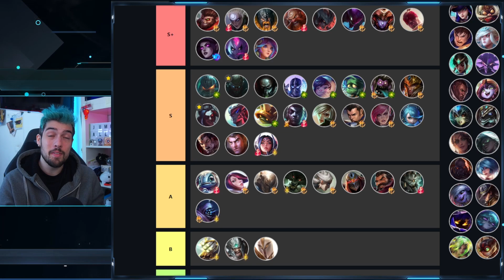HIGH ELO TIER LIST 4.1 *aggiornata* CON URGOT | PATCH 4.1 | I Migliori Campioni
HIGH ELO TIER LIST 4.1 *aggiornata* CON URGOT | PATCH 4.1 | I Migliori Campioni Jumpy Allen Wild Rift

Come al solito è indicativa, non legge e solo uno spunto per tutti. Fatemi sapere cosa ne pensate nei commenti.

𝐓𝐈𝐌𝐄𝐒𝐓𝐀𝐌𝐏𝐒:

00:00​​ PREMESSA
00:40 Baron Lane Tier
06:24 Jungle Tier
12:07 Mid Lane Tier
16:10 Tiratori / Adc Tier
19:42 Support Tier
23:30 Info & Giveaway

● Amazon (Link amazon per supportarmi con i vostri acquisti, voi non pagate di più la roba)

𝐂𝐎𝐋𝐋𝐀𝐁𝐎𝐑𝐀𝐙𝐈𝐎𝐍𝐈